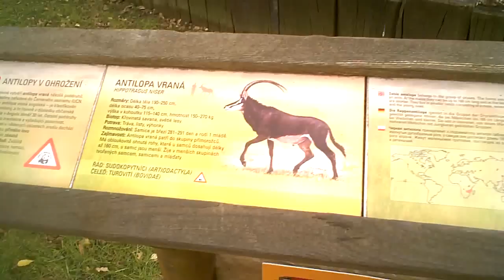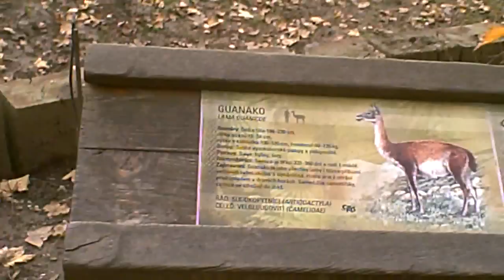All I had time for this visit to Prague Zoo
This is all I could do with this visit to Prague Zoo as once again I was defeated by the battery-life of the Vado!

Nevertheless, I got some very nice footage of some unusual animals in the closing moments.